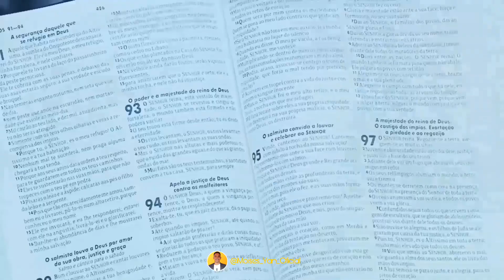Por Que O Mundo Cristão Observa O Domingo Como Dia Do Senhor ? Part 01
Por que o Mundo cristao Guarda o domingo e nao o sabado ?

parte 01  em breve sai a parte 02.